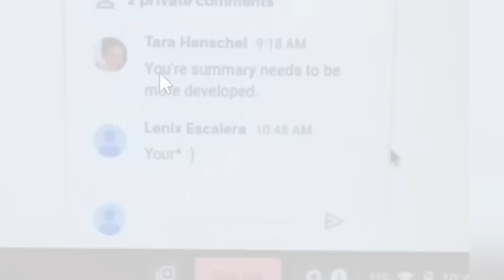YASAKLI ŞEYLER YAPAN İNSANLAR!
Merhabalar ben Mert Gültaş. Bu videoda saçma şeyler yapan insanlar a tepki verdik şaşırtıcı ilginç komik ve eğlenceli bir video oldu. İyi seyirler.